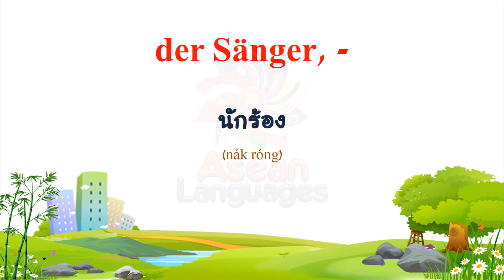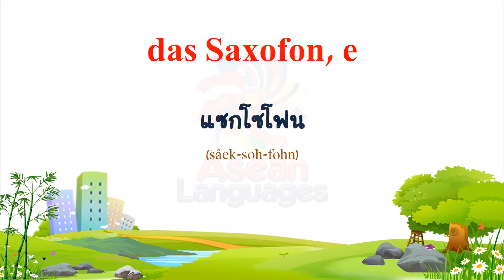ภาษาเยอรมัน คำศัพท์เกี่ยวกับเพลง #2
(Thai to German)